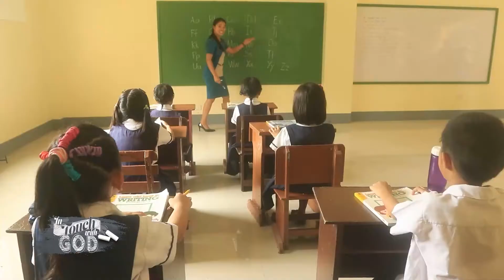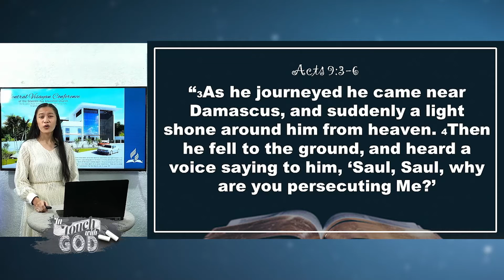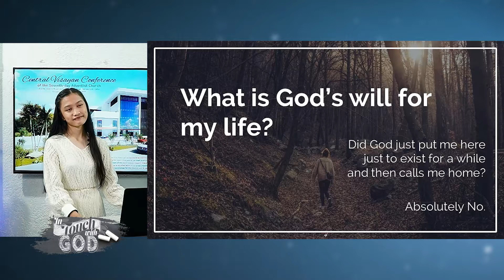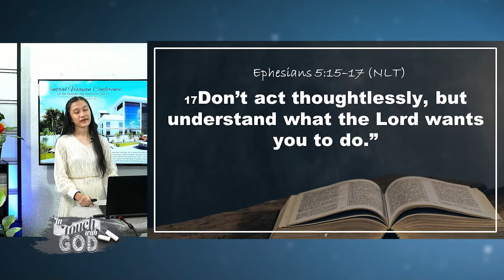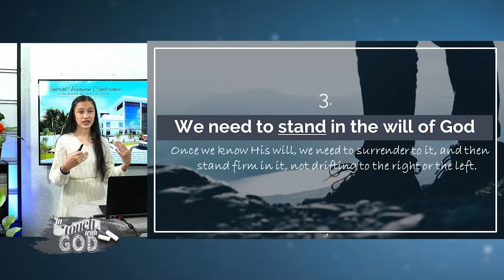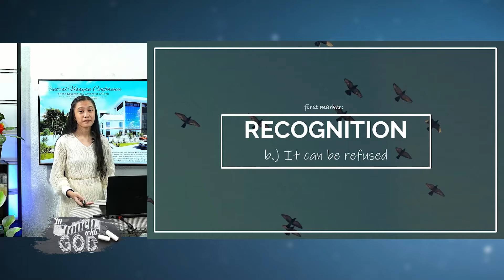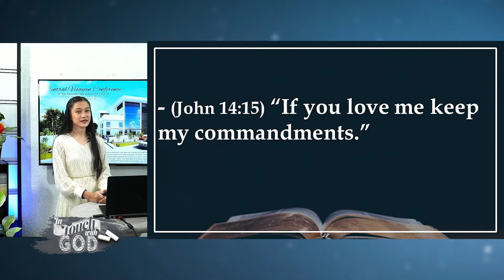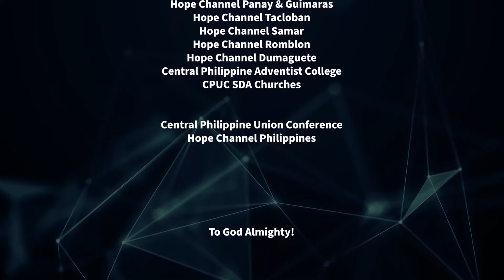Episode 2 | In Touch with God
In Touch with God Episode 2
with Loise Vargas
Adventist Academy Cebu